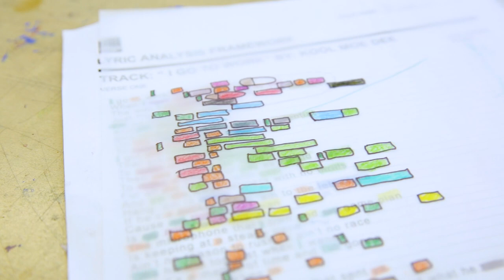Chicago Hip Hop Architecture Camp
The official music video for The Chicago Hip Hop Architecture Camp®. The song was independently written by the participants during the one week camp.

The Hip Hop Architecture Camp® is an international, award winning camp designed by Michael Ford, The Hip Hop Architect, to introduce under represented youth to architecture, urban planning, creative place making and economic development through the lens of hip hop culture. The Camp is based on the "4C's" which are Creativity, Collaboration, Communication and Critical Thinking. During the camp, students are paired with architects, urban planners, designers, community activists and hip hop artists to create unique visions for their communities which include the creation of physical models, digital models and the creation of a Hip Hop Architecture track and music video summarizing their designs.

Thanks to our host partners at The Chicago Architecture Center, SAE Institute Chicago for recording the young people and special shout out to Atlanta based rapper, Destiny Da Chef, for teaching the young people how to write a verse and to Edgar Quintanilla at Chicago Architecture Foundation for serving as co-producer on the track.

Last, thanks to our national sponsors Autodesk Tinkercad, and our strategic partners The Universal Hip Hop Museum, and The Urban Arts Collective.

to bring a camp to your city.